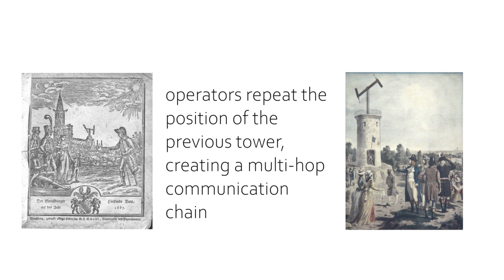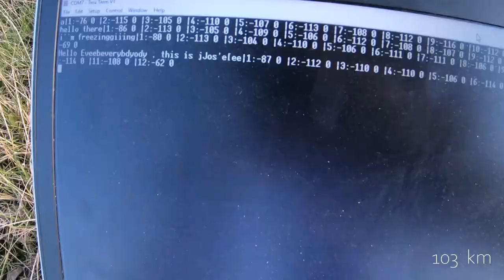World's longest low-power wireless mesh network, 103 km!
The world's longest low-power wireless mesh network! Using 11 helium balloons and long-range radios, a 10-km deployment in the South of Paris, deployed in November 2021. Take a look at Mina Rady's PhD on "Agile Multi-PHY Wireless Networking" for further detail,

A collaboration between Orange Labs the AIO team at Inria and Falco